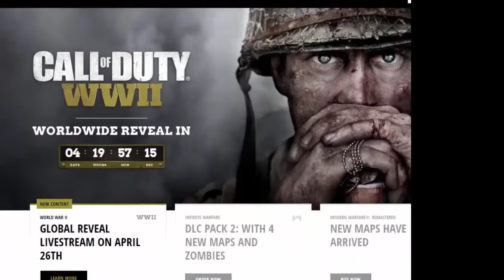Call of Duty: WW2 official reveal today - Watch shooter series return to its roots here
Call of Duty, one of the world's most successful video game series, is about to go back to its roots. Call of Duty: WW2 is set to be fully unveiled to the world in a livestream from London's IMAX theatre today. You can watch it right here with us at 6pm.